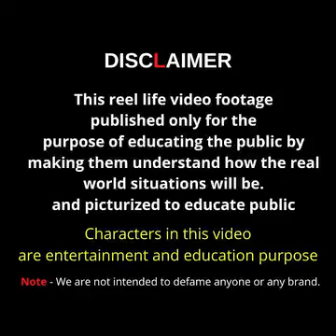June 28, 2024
Video from NP Singh